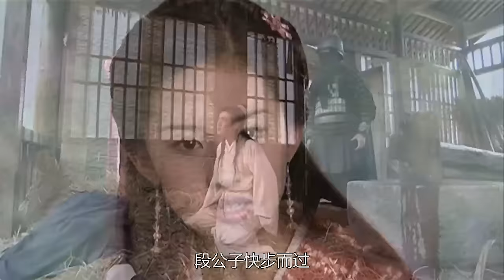熱門武俠電影《天龍八部傳》💖不会功夫的女孩竟是功夫奇才，现场教傻小子迎敌，招招致命！武俠